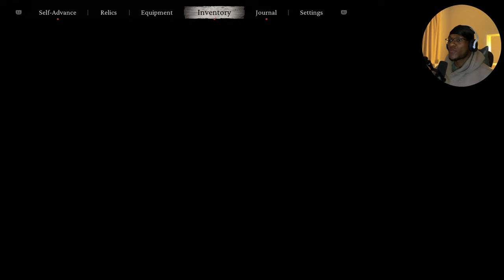It Took Me 6 Minutes To Beat This Boss | BLACK MYTH WUKONG - Part 7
Black Myth: Wukong is a Chinese mythology based on Journey to the West, one of the Four Great Classical Novels of Chinese literature.

We shall set out as the Destined One to venture into the challenges and marvels ahead, to uncover the obscured truth beneath the veil of a glorious legend from the past. Join me on our journey of exploration and first impressions.